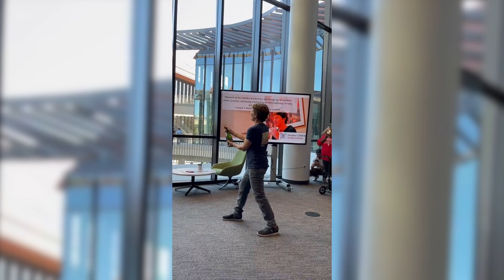Stanford’s Carolyn Bertozzi wins Nobel Prize in chemistry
Stanford professor Carolyn Bertozzi was awarded the Nobel Prize in chemistry for her development of bioorthogonal reactions, which allow scientists to explore cells and track biological processes without disrupting the normal chemistry of the cell.

Kurt Hickman
Harry Gregory

Producer
Bjorn Carey

Additional Footage
Sarafan ChEM-H

MB01SNIZWQWZV8C